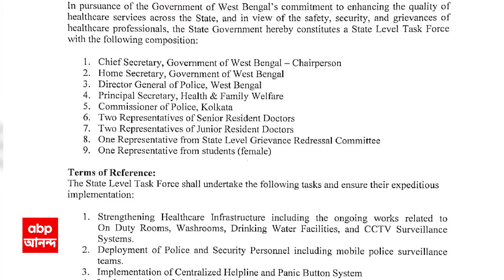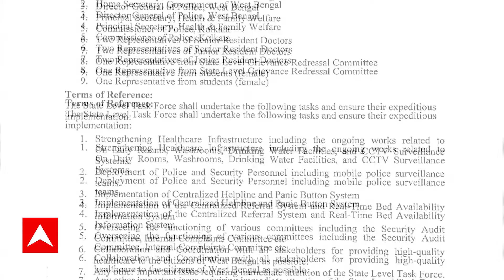RG Kar News: জুনিয়র চিকিৎসকদের দাবি মানল রাজ্য, বিজ্ঞপ্তি জারি টাস্ক ফোর্স গঠনের। ABP Ananda Live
RG Kar news: স্টেট লেভেল টাস্ক ফোর্স গঠনের বিজ্ঞপ্তি জারি। জুনিয়র ডাক্তারদের দাবি মতো বিজ্ঞপ্তি জারি রাজ্য সরকারের। হাসপাতালের নিরাপত্তা ও অভিযোগ সংক্রান্ত বিষয় খতিয়ে দেখবে টাস্ক ফোর্স। মুখ্যসচিবের নেতৃত্বের ১১ সদস্যের টাস্ক ফোর্স গঠন। টাস্ক ফোর্সের সদস্য: মুখ্যসচিব, স্বরাষ্ট্রসচিব, স্বাস্থ্যসচিব, রাজ্য পুলিশের ডিজি, কলকাতার সিপি। টাস্ক ফোর্সের সদস্য: ২ জন জুনিয়র ও ২ জন সিনিয়র রেসিডেন্ট, ১ মহিলা ।চিকিৎসক পড়ুয়া, ১ গ্রিভান্স রিড্রেসাল কমিটির প্রতিনিধি।

আরও খবর,  বঙ্গোপসাগরে দানা বাঁধল ঘূর্ণিঝড় ‘দানা’। এই মুহূর্তে ঘূর্ণিঝড়ের অবস্থান সাগর দ্বীপ থেকে ৬৩০ কিলোমিটার, ওড়িশার পারাদ্বীপ থেকে ৫৬০ কিলোমিটার ও বাংলাদেশের খেপুপাড়া থেকে ৬৩০ কিলোমিটার দূরে পূর্ব-মধ্য বঙ্গোপসাগরে অবস্থান করছে। ঘূর্ণিঝড় ‘দানা’র প্রভাবে বাংলায় দুর্যোগের আশঙ্কা। উত্তর ২৪ পরগনার হিঙ্গলগঞ্জে ভোরেই এক পশলা বৃষ্টি হয়েছে। আকাশ মেঘলা, ঝড় আসার আগে সতর্ক প্রশাসন। সাইক্লোন-শঙ্কায় পুরীতে হাই অ্যালার্ট। পর্যটকদের সৈকত শহর ছাড়তে বলল প্রশাসন। ABP Ananda Live

 / abpanandatv